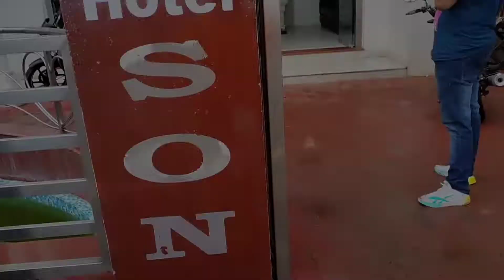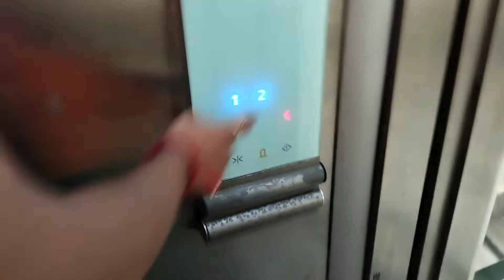Puri Tour|Puri Hotel|Puri sea beach ⛱️ Day -2||Joy jogonnath 🙏@a.pfamily2034#bengolivlog কেমন কাটলো?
Puri Tour|Puri Hotel|Puri sea beach ⛱️ Day -2||Joy jogonnath 🙏‎@A.P FAMILY  bengolivlog কেমন কাটলো?
Puri Hotel
Puri vlog

so please..

lot's of the ❤️❣️❤️